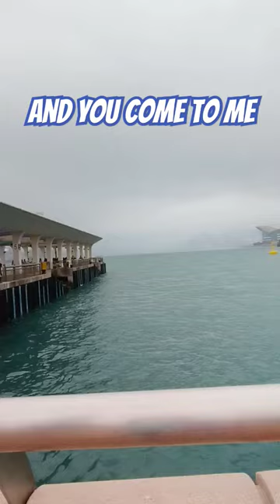YOUR STEADFAST LOVE-DON MOEN